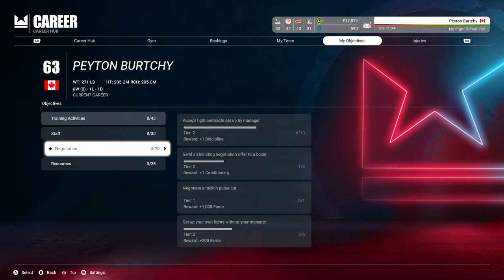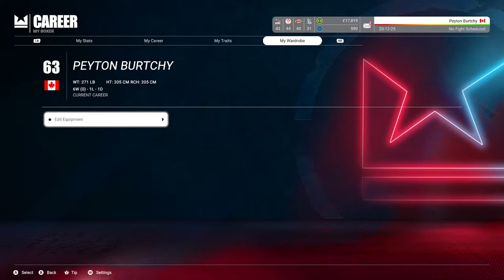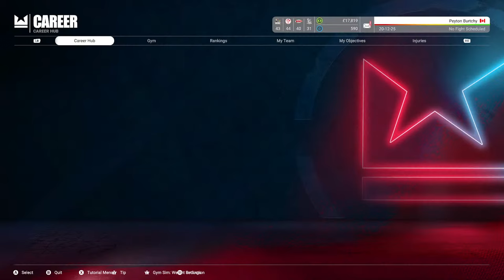DAY 2 PLAYING THE NEW CAREER MODE IN UNDISPUTED LIVE!! (Ep. 2 Hardest Difficulty)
Today we have been granted a great opportunity to try out the Career mode in Undisputed! I  am beyond excited.   Please note:  the game is in Early Access and still in development.